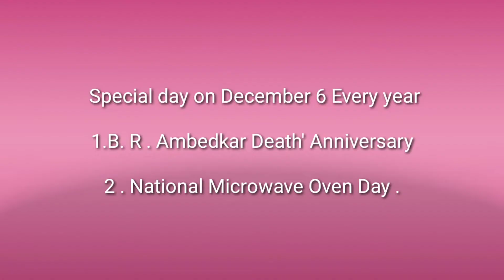Dr.B.R Ambedkar Death Anniversary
# DR .BAHASAHEB AMBEDKAR
# హి వర్కేడ్ విత్ వల్లభభాయ్ పటేల్ అండ్ జవహర్లాల్ నెహ్ర
# రిపబ్లిక్ అఫ్ ఇండియా
# జ్యూరిస్ట్ ఎకనామిక్ పొలిటిషన్